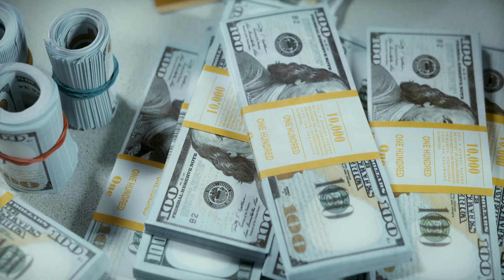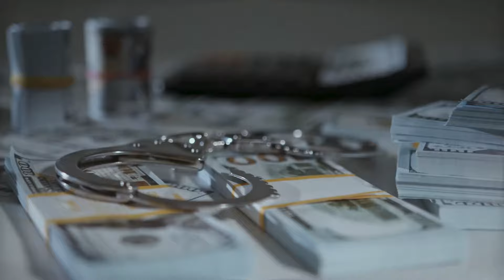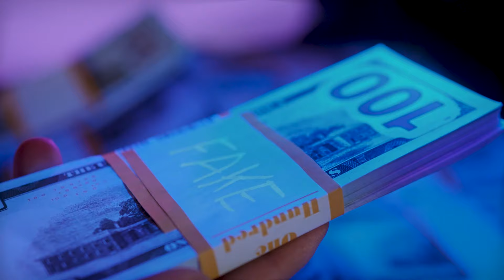Jose Padron, Gabriel Arbelo - Bizum (Official Video)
Jose Padron x Gabriel Arbelo - Bizum (Official Video) by Jose Padron